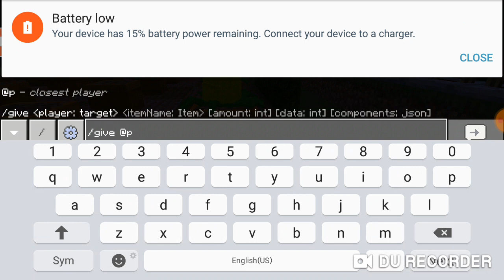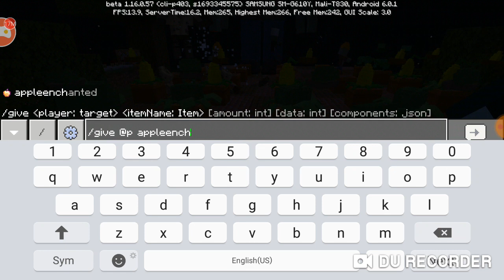MCPE PvZ Roof Night Map Update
The Next Week Tom PvZ 2

Tom Plants vs Zombies 2 Map New Update